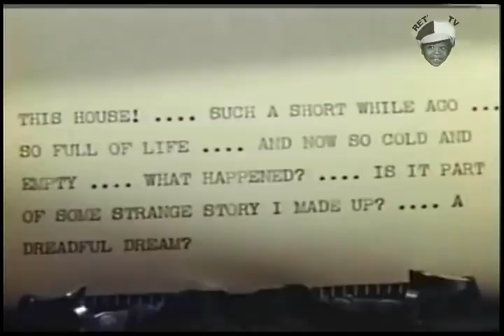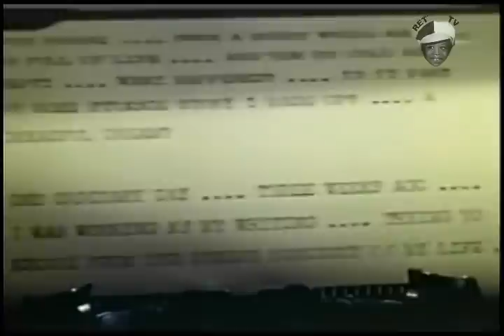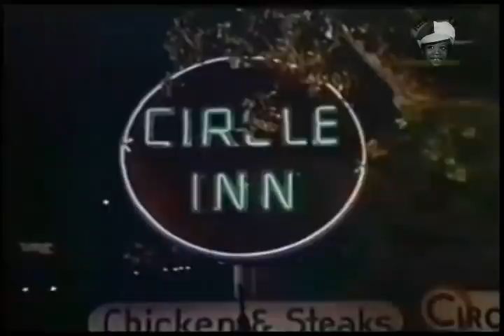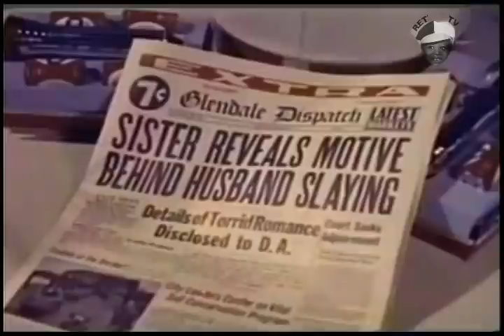Linda Darnell in THIS IS MY LOVE; 5-year-old Jerry Mathers (The Beaver) film debut. 1954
*Linda Darnell, one of five children of a postal clerk, grew up fast. At 11, she was modeling clothes, giving her age as 16. At 13, she was appearing on the stage with little theater groups. Her mother encouraged her to audition when Hollywood talent scouts came to Dallas. She went to California and when the studio found out how young she really was, she was sent home and told to come back when she was 15. Her fourth film, Star Dust (1940), was based on this real life experience.

It was Star Dust (1940) that Darnell was watching the night of April 9, 1965, at the home of her former secretary, located in Glenview, Illinois, a suburb of Chicago. The house caught on fire in the early hours of the next morning and Darnell died that afternoon in Cook County Hospital. The character she played in one of her best known roles, Forever Amber (1947) survived the London fire, the plague and the perils of being the mistress of the English king, Charles II.

*Jerry Mathers was born on June 2, 1948 in Sioux City, Iowa, USA as Gerald P. Mathers. He is an actor and director, known for The Trouble with Harry (1955), Leave It to Beaver (1957) and The Love Boat (1977). He has been married to Teresa Modnick since January 30, 2011. He was previously married to Rhonda Gehring and Diana Platt.